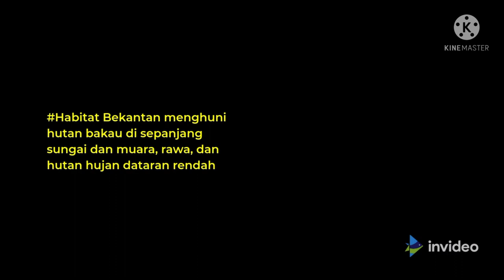Fakta unik dan menarik, Monyet jenis Bekantan Mampu Berenang sampai 20 meter di bawah air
Hewan Bekantan (Nasalis Larvatus) merupakan monyet berhidung panjang dan tubuhnya berwarna kemerahan, hewan ini sudah mulai langka karena habitatnya yang semakin terdesak oleh keberadaan manusia dengan segala aktivitasnya.